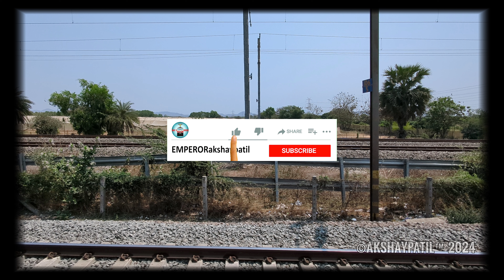New Palghar Dedicated Freight Corridor station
Between Boisar and Vangaon